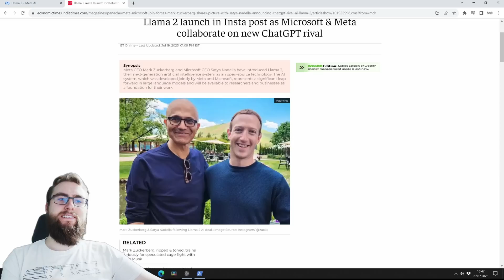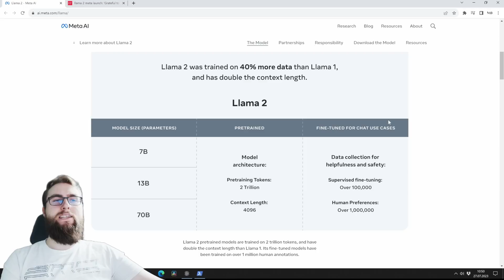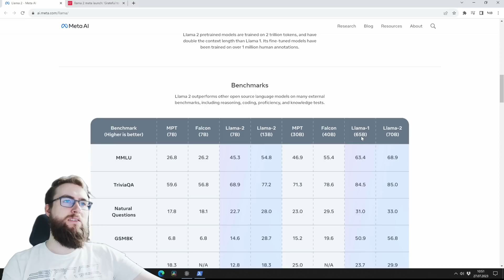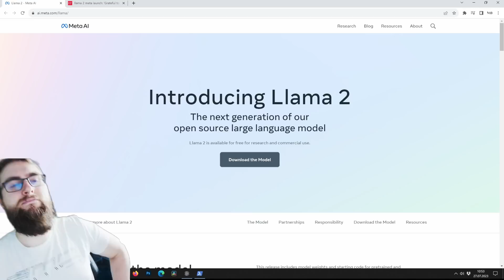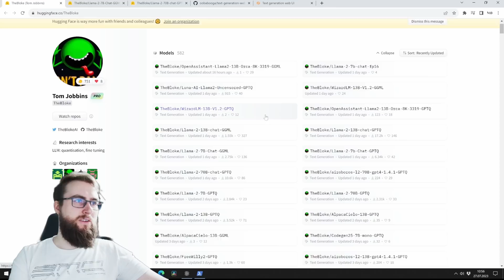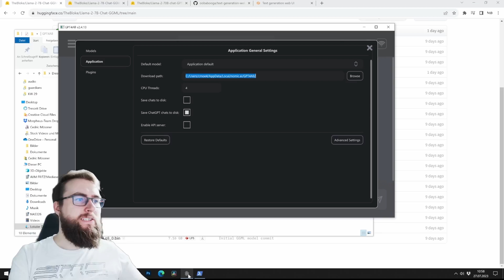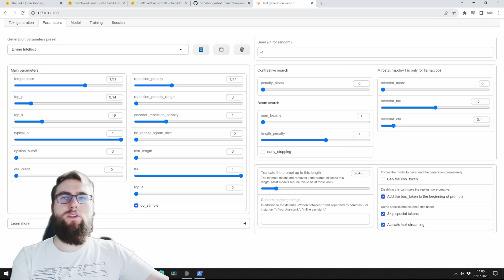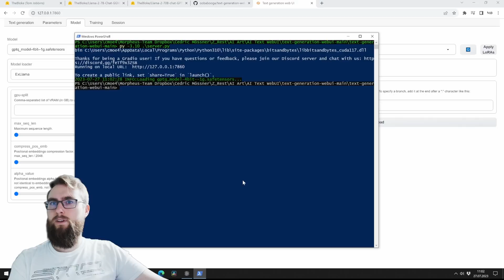LLama 2: Bester Open-Source Chatbot in GPT4All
Was nutzt ihr? LLama oder ChatGPT?